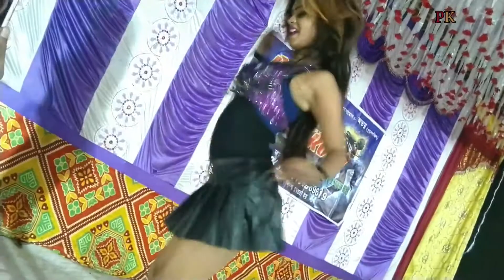Nadiya ke tire tire bhojpuri song 2019(1)